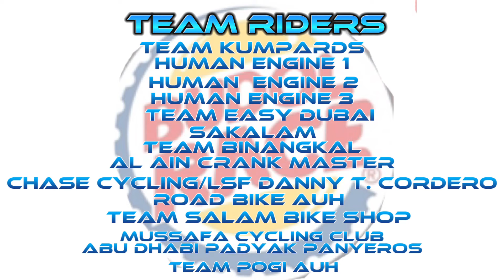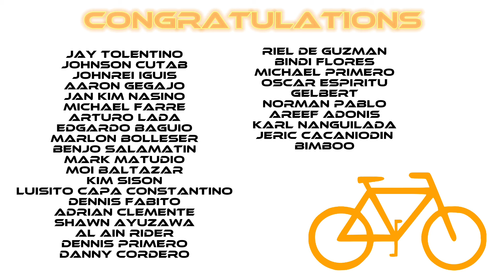BUDOL RACE A FILIPINO COMMUNITY RACE AT ABUDHABI | Al Wathba Abu Dhabi#uae